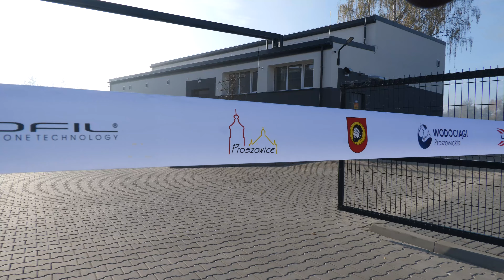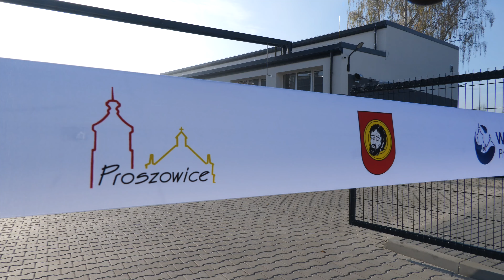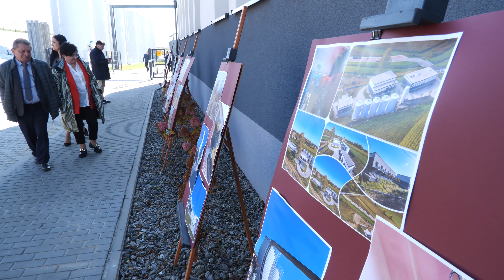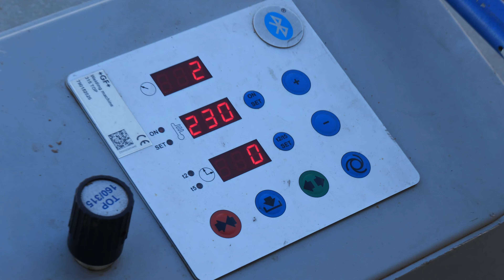Otwarcie Stacji Uzdatniania Wody w Proszowicach.